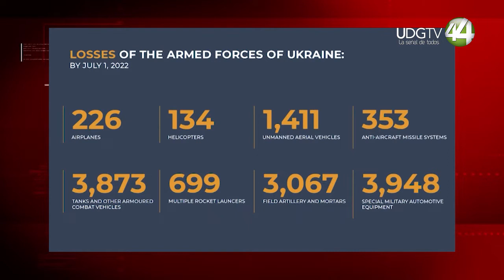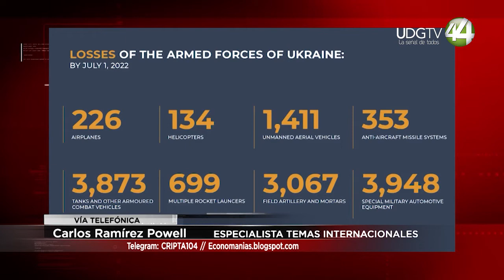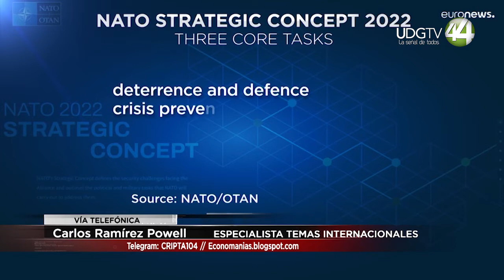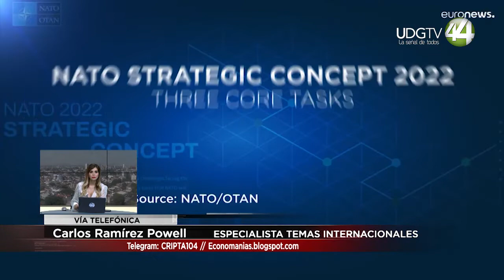La República de Lugansk liberada: Carlos Ramírez Powell